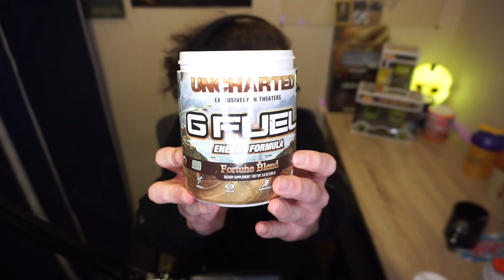I Played Warzone with my Audio Inverted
Today I played Warzone with my audio inverted. I gave myself 3 games to get 15 kills in any of those matches, and if i fail to achieve that, i have to take a FULL scoop of GFUEL (not epic)

inverted audio warzone,
audio inverted challenge
audio inverted warzone
playing with inverted audio
inverted audio challenge
warzone challenges
warzone challenge
gaming with inverted audio
inverted audio challenge warzone
inverted audio
audio inverted